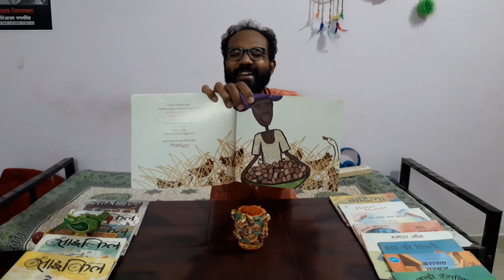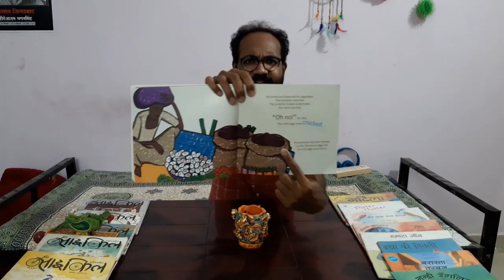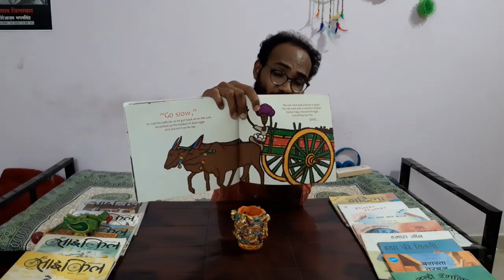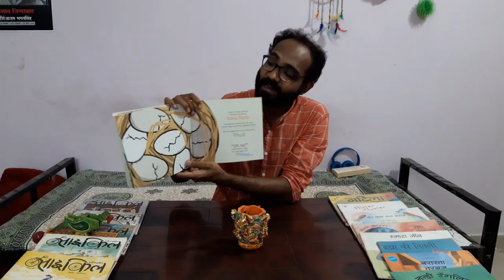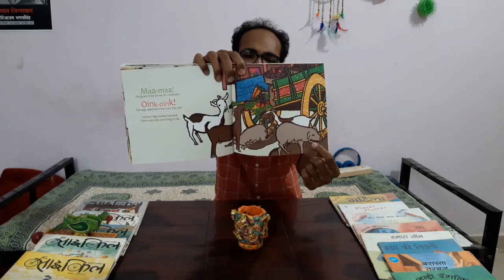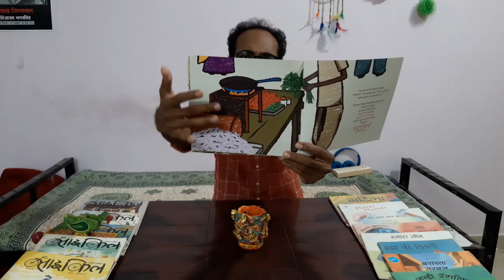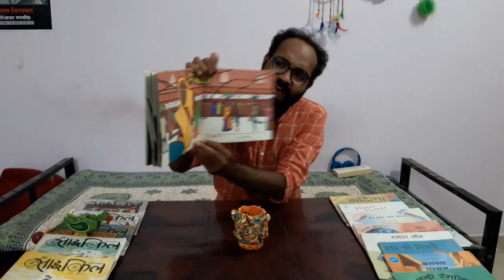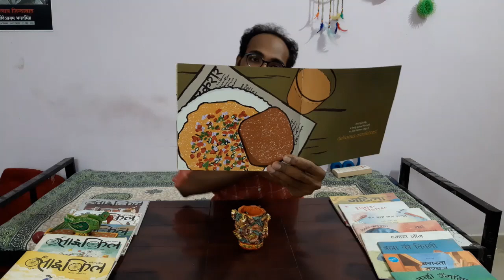Read Aloud Day 8 - "Farmer Falgu Goes To The Market" ("फाल्गु चला बाज़ार")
I remember going to the market with my mother and crying to buy every second thing I lay my eyes on. Sometimes my mother would buy and sometimes the look in her eyes was enough to say NO to me. In this lock down most markets are closed. The weekly markets, which is the lifeline of our villages, are closed too.

So let's read today a beautiful story of a farmer who goes to the market to sell a lot of stuff but the journey to the market is not easy.

"Farmer Falgu Goes To The Market" is written by Chitra Soundar and illustrated by Kanika Nair.

Language: This session is entirely in English (I just thought of experimenting).
Age Group: I believe children from 4 to 14 would be able to enjoy it the most.
छुटपन में जब माँ के साथ बाज़ार जाया करता तो चिल्ला-चिल्ला कर उन्हें तंग कर देता| कहता 'ये ले दो ना माँ - वो ले दो ना माँ' | मुझे हर चीज़ चाहिए होती| हर फल, हर खिलौना, हर गुब्बारे को मैं अपना बनाना चाहता| माँ कभी-कभी तो ले देती| और कभी-कभी उनकी आँखें ही काफी होती ये समझने के लिए कि मुझे आज कुछ ना हाथ लगेगा| खैर अब तो बाज़ार बंद चल रहे है| हमारे गाँव के हाट-बाज़ार भी बंद हैं|

तो चलिए आज पढ़ते हैं एक किसान की कहानी जो साजो-सामान लेकर बाज़ार निकल पड़ता है| पर रास्ता इतना आसान नहीं!

"फाल्गु चला बाज़ार", कहानी जो है वो लिखी है "चित्रा सुन्दर" ने और इसका चित्रांकन किया है "कनिका नायर"  ने|

आज का पूरा सेशन हमने अंग्रेजी भाषा में किया है|